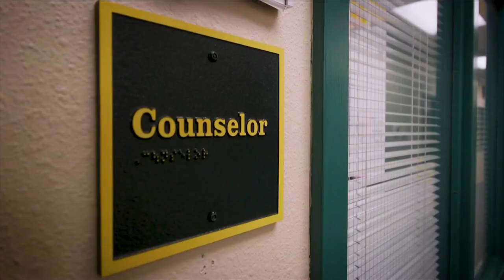Education Matters: Project Access in Fresno High